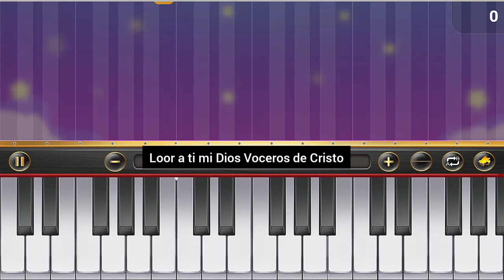Loor A ti mi Dios piano tutorial